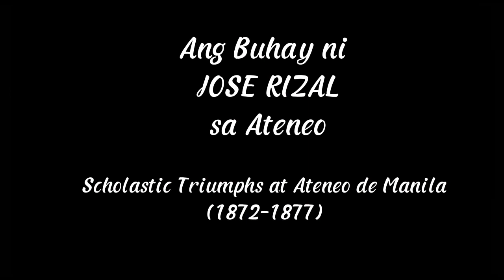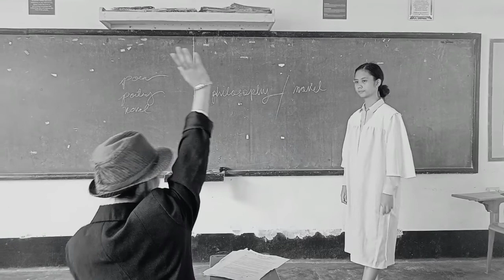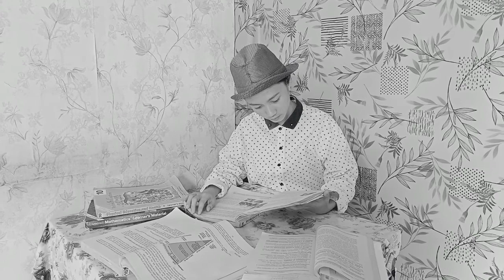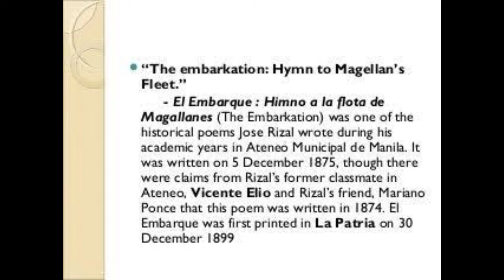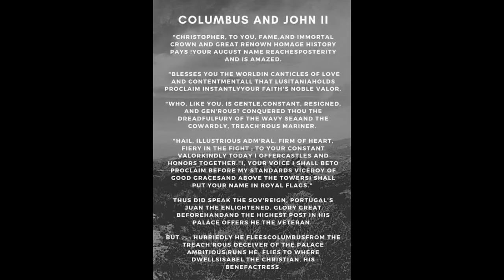Ang Buhay ni Jose Rizal Sa Ateneo De Manila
Mareng Jemma bilang Jose rizal kung paano ang naging buhay niya habang nag aaral sa Maynila